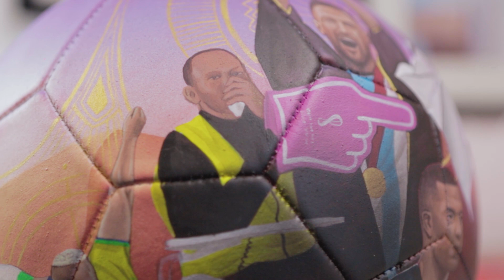Momentos icónicos de Qatar 2022. Balón de fútbol pintado a mano para Qatar Airways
3 meses de la victoria de Argentina, esta obra es un recorrido por algunos momentos inolvidables de @fifaworldcup Qatar 2022. Desde el magnífico gol de Richarlison, los impactantes paisajes y estadios de Qatar, hasta el icónico "Metro this way", esta obra busca capturar todo aquello que hizo único a este mundial que pasó, y que quedará para la historia como aquel donde Messi finalmemte levantó la Copa del Mundo.

Gracias @qatarairways por confiar en mi arte.

Técnica: Pintura acrílica sobre Balón de fútbol